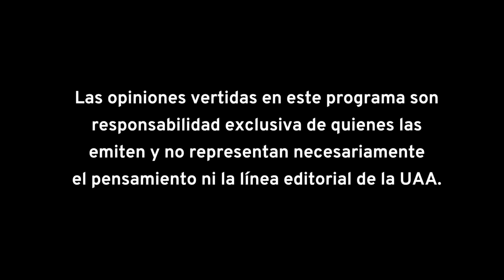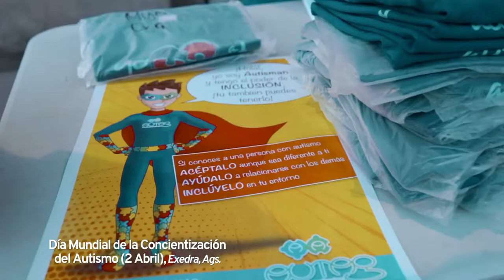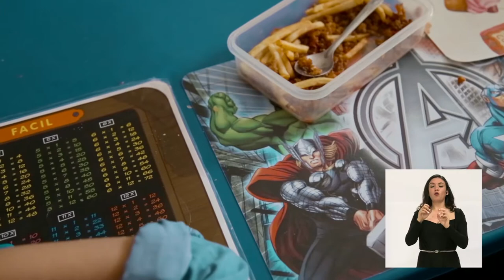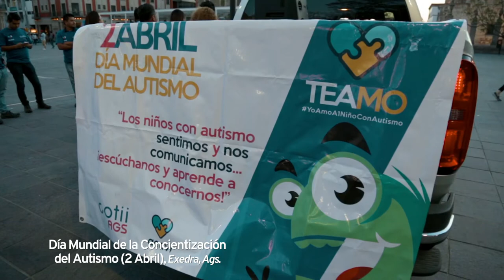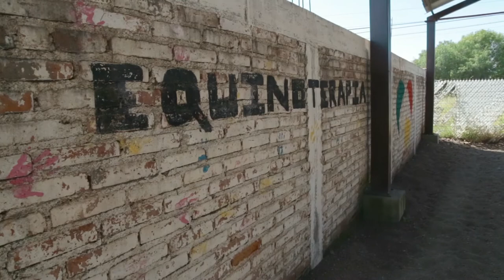TODOS INCLUI2 “Detengamos los estereotipos”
Los niños son seres únicos e irrepetibles.

TODOS INCLUI2 con el tema “Detengamos los estereotipos”